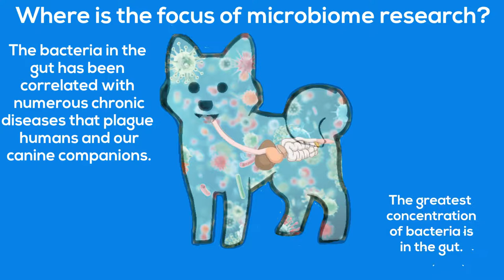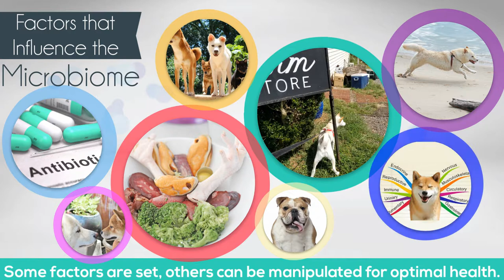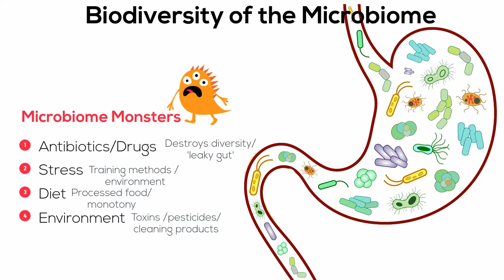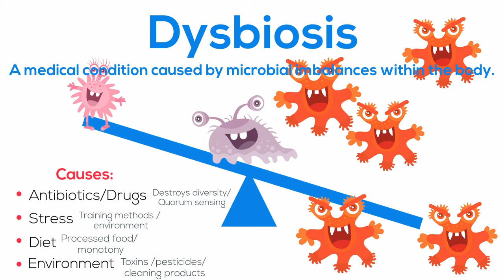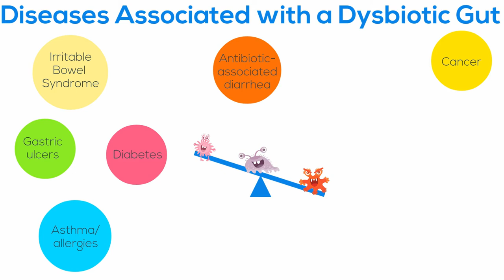Inroduction to the Canine Microbiome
The Canine Microbiome is quickly becoming a focus by researchers to identify and manage chronic diseases. This short video is an overview of the basics in understanding the microbiome and its role within our canine companions.
SLIDE 1: Introduction to the Canine Microbiome
SLIDE 2: What is the Microbiome?
SLIDE 3: Where is the Microbiome?
SLIDE 4: Focus of Microbiome Research?
SLIDE 5: Functions of the Microbiome
SLIDE 6: Factors that Influence the Microbiome
SLIDE 7: Diversity Predictor of Health
SLIDE 8 Biodiversity & Ecology Analogy
SLIDE 9 Biodiversity & Ecology Analogy
SLIDE 10 Biodiversity & Ecology Analogy
SLIDE 11 Microbiome Monsters
SLIDE 12 Diet: Diversity, Source, and Timing
SLIDE 13: Decrease Diversity and Increase Diversity
SLIDE 14: Types of Symbiosis
SLIDE 15: Homeostasis
SLIDE 16 Dysbiosis
SLIDE 17 Dysbiosis and Disease
Antibiotic-Associated Diarrhea/Diarrhea management in dogs
Allergies/Asthma
Alzheimer’s Disease:
Autoimmune Disease
Autism
Cancer
Irritable Bowel Syndrome
Diabetes:
Depression/Anxiety
Dental Cavities
Obesity
Malnutrition
Gastric Ulcers
Hardening of arteries
SLIDE 18 Future topics